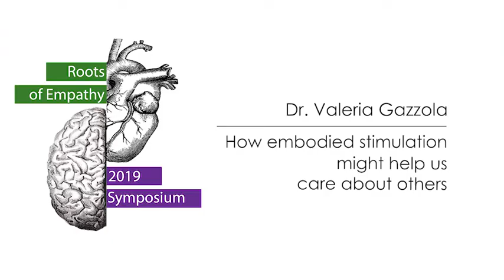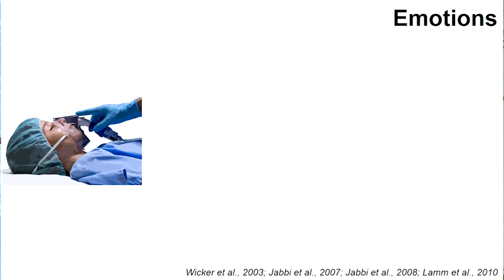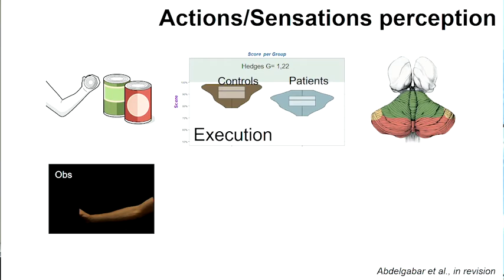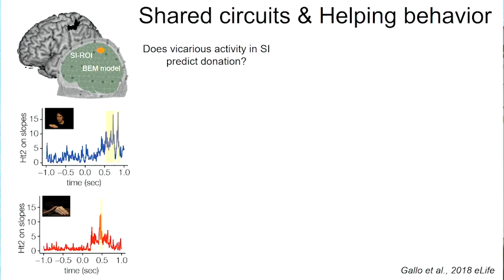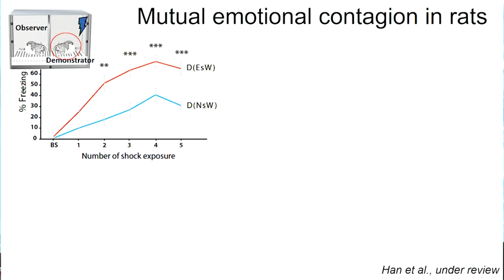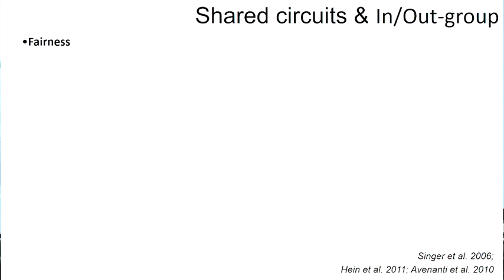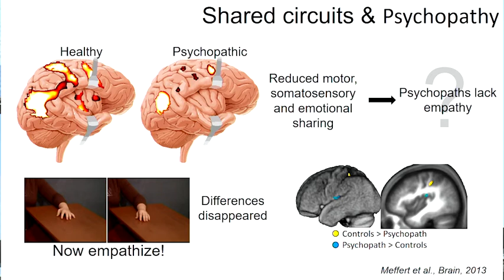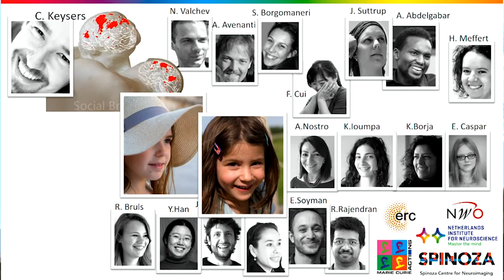Dr. Valeria Gazzola - How embodied stimulation might help us care about others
Dr. Gazzola leads the Mechanisms of Social Behavior group at the Netherlands Institute for Neuroscience. She spoke at our 2019 Research Symposium on the brain mechanisms at work when we experience pain but also what is at work when we see others experience pain and suffering. Our brains are built with the capacity for empathy.